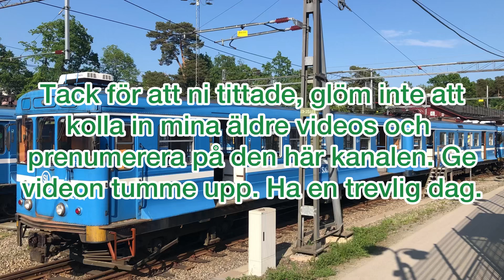Äventyr hos Neglingedepån med C11/C10 och C8 Saltsjöbanan.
I den här videon får ni se lite CX vagnar på Saltsjöbanan vid Neglinge depån, som jag hört nånstans där i slutet av 2024 så kommer Saltsjöbanan påbörja sin trafikstart igen.

Länge sedan man åkte med Saltsjöbanans CX vagnar sedan i slutet av år 2022 i nyår, längtar tills de öppnar igen så man får fortsätta hinna åka med både C6, C8 och även C10/C11 Saltsjöbanan innan de tyvärr kommer börja ersättas av ett nytt X25 skrottåg om några år.

En sak till vill jag bara säga: Om ni också vill komma och filma CX vagnarna? Gå inte in där mellan vagnarna eller in i dem för dels så är detta ingen URBEX eller övergiven, detta är fortfarande en aktiv järnväg oavsett som spåren är avstängda då de går arbetståg och tomma tåg under vissa dagar och tider.

Njut av videon // @mr.c6-1312

Vagnstyper: C6, C8 och C10/C11.
Plats: Neglingedepån.